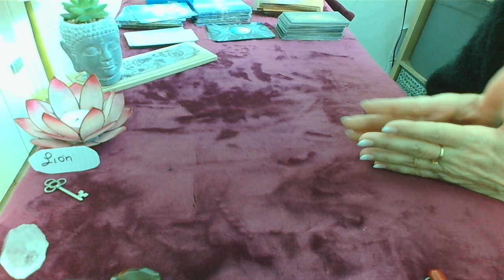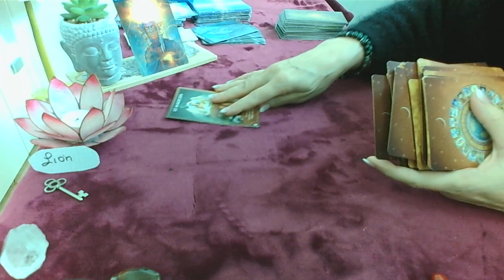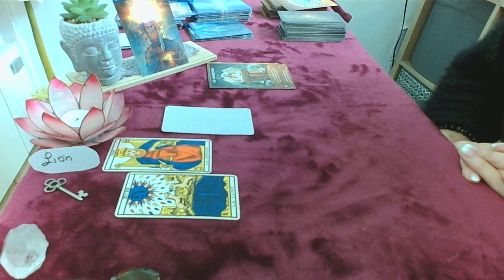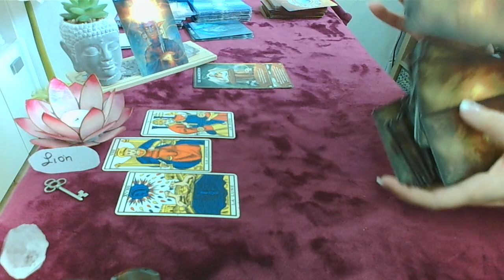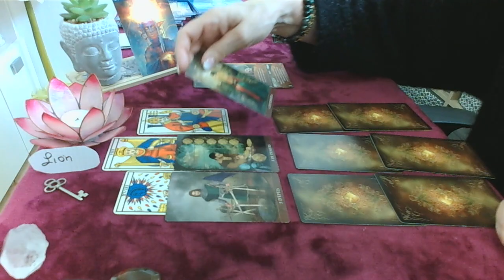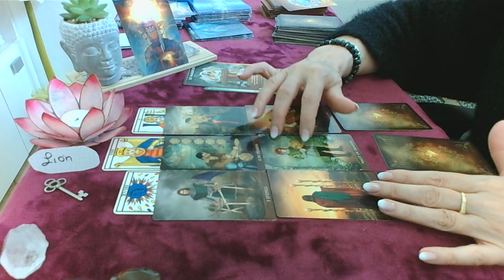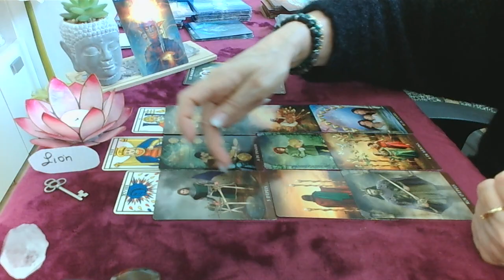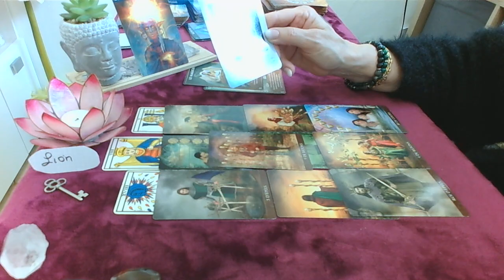Lion Novembre 2024 le pourvoir d'accomplissement le soleil brille pour vous